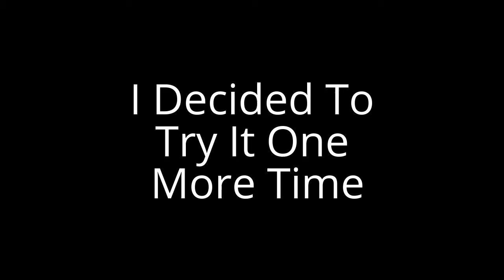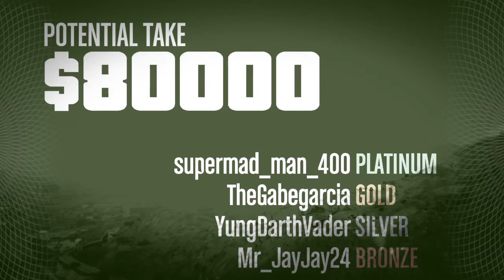Finally Beat The Heist!!!!?!!!!! [GTA V] (GTA Online) #12